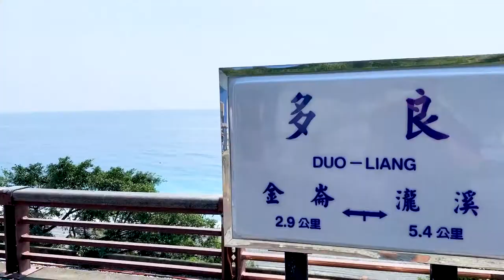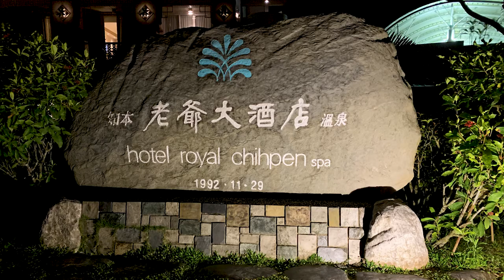【台東快閃】吃不垮的知本老爺酒店自助吧一直補一直補 台東二天一夜真的很趕呢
帶媽媽出去玩結果一直忘記拍 做一個快剪回憶一下
✓多良車站
✓太麻里櫻木平交道 ( 哪裡像 ? )
✓知本老爺酒店
✓久昂臭豆腐
招牌雙炸拚 ( 炸臭豆腐、炸蘿蔔糕、蒜泥香菜吃爆 )
✓知本老爺酒店船歌餐廳
自助吧真的是一直補一直補 我真的吃到極限了
是可以的自助吧 好吃 喜歡
✘下次要認真拍